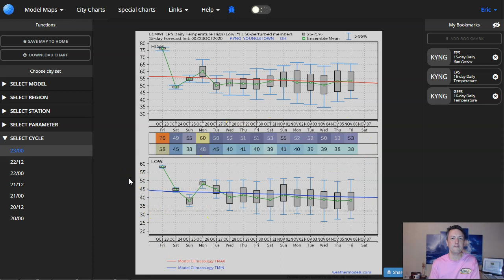Friday AM Video Blog: Warm Day, Evening Showers Then Much Colder!